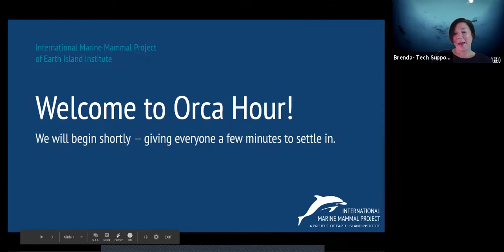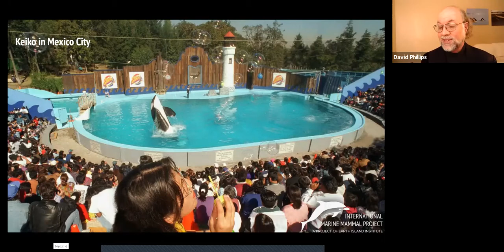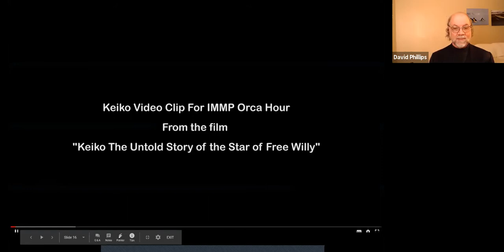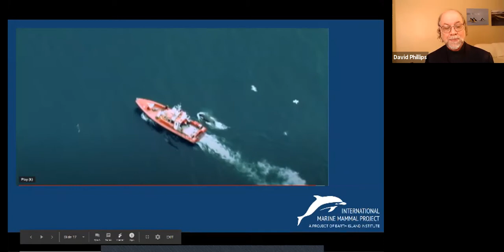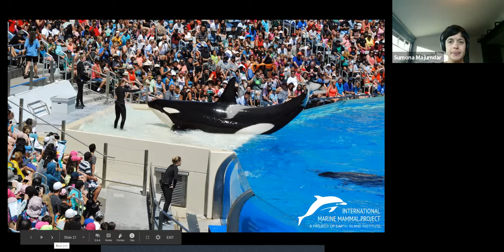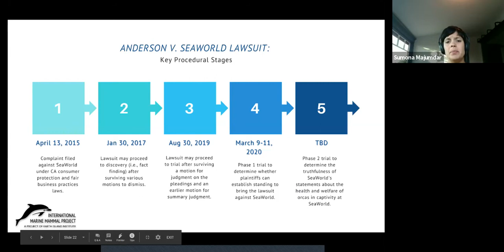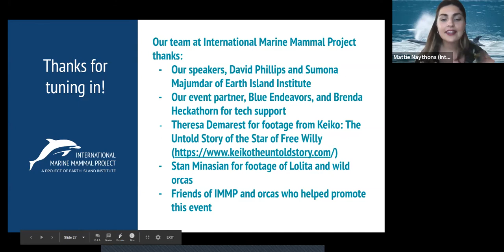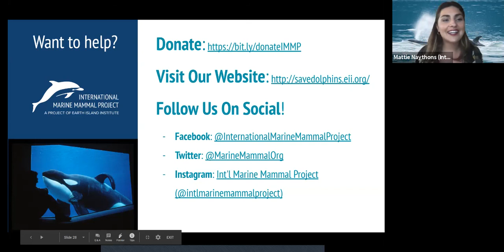Orca Hour (Zoom Recording)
Watch our stimulating presentation and Q&A held on August 27th, 2020 with Earth Island Institute’s Executive Director David Phillips and General Counsel Sumona Majumdar.  Hear inside stories about the impact of Free Willy and Keiko’s journey to freedom, and compelling info about the Blackfish effect, the evolution of public attitudes toward marine mammals held in captivity, and IMMP’s legal efforts to end orca captivity.